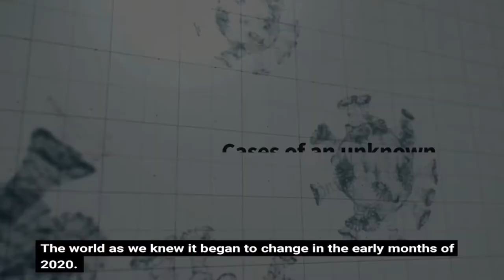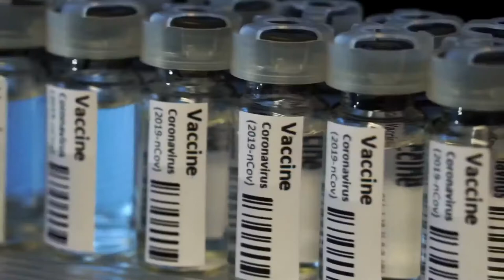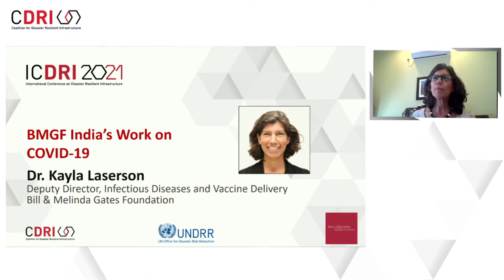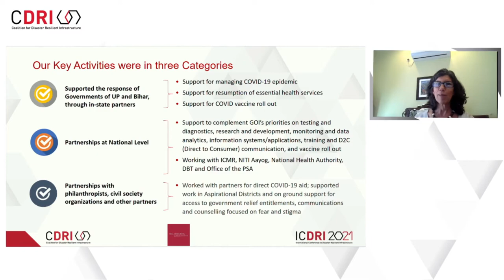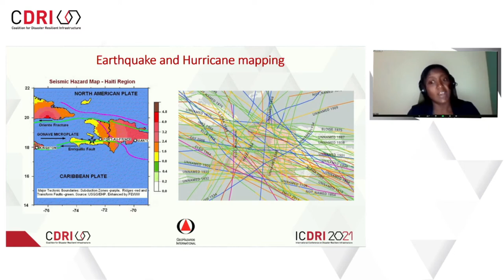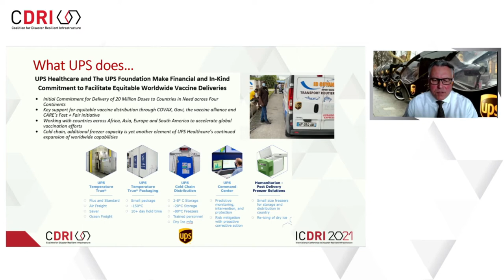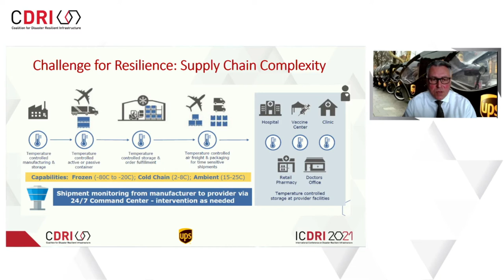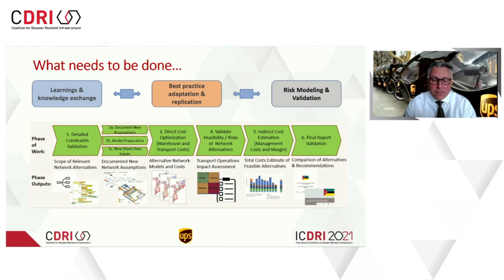ICDRI 2021: Reimagining Global Health Infrastructure & Supply Chain Systems Towards Resilient Future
The Reimagining Global Health Infrastructure And Supply Chain Systems Towards A Resilient Future’ session began with a keynote speech by Dr. Prof. K. VijayRaghavan and discussed the key reflections and lessons from the impact of COVID-19 on countries’ health infrastructure systems, and practices adopted in repurposing the public health system’s capacities.

The session underscored the need for creating rapid tools of solution, training, human resources, governance, knowledge sharing and communications and global collaborations. It discussed the implications of the pandemic for the future of disaster and climate resilient infrastructure in terms of opportunities for transforming infrastructure development across all sectors.